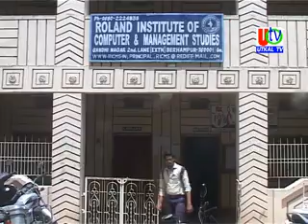24 07 2019 UTv News Roland Institute Of Computer & Management Studies BCA Toppers Felicitation Cere